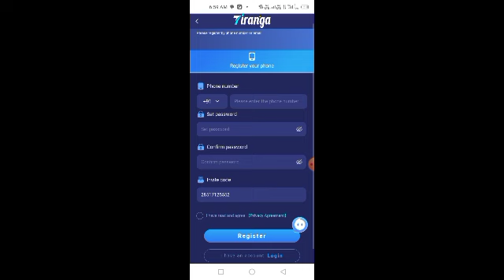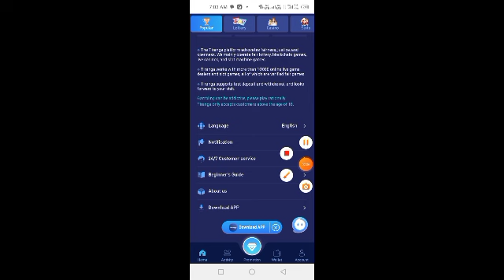Tiranga App Me Password Kaise lagaye | Tiranga Game Kaise Download kare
Tiranga game me register kaise kare | Tiranga app me register kaise kare | Tiranga app

✅✅link
कमेंट बॉक्स में 👇👇👇👇👇